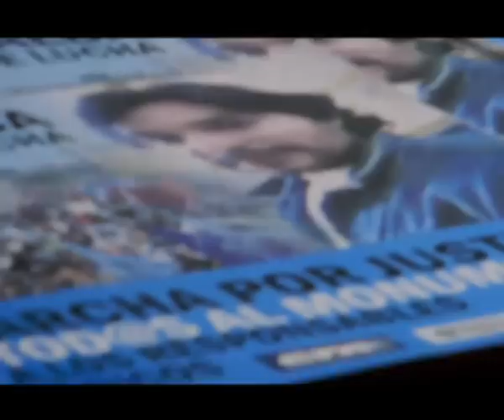Carlos Fuentealba Marcha 4 de Abril Conferencia de Prensa